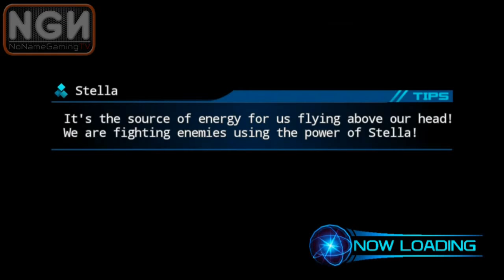Stellacept Online เกมมือถือแนว MMO สงครามกอบกู้เผ่าพันธ์มนุษย์จาก Asobimo (Review)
Stellacept Online เดิมเป็นเกมมือถือญี่ปุ่น (ステラセプトオンライン) แนว MMORPG ออกแนว Sci-Fi นิดๆ เนื้อเรื่องก็จะประมาณว่าโลกเราอยู่ไม่ได้แล้ว เผ่าพันธ์มนุษย์ก็ออกไปหาดาวดวงใหม่ ละไปเจอ 2 เผ่า คือ กึ่งมนุษย์ซึ่งเป็นมิตร และเผ่าพันธ์แมลง ผลคือมนุษย์โดนแมลงเล่นกองยานพังหมด เหลือรอดเพียงลำเดียวก็คือพวกเราเท่านั้น เราต้องจับมือกับเผ่ากึ่งมนุษย์เพื่อสู้กับเหล่าแมลงทั้งหลาย !!

เกมนี้ใช้เนื้อที่มากกว่า 100MB

โหลดเกมใน Store ได้เลยครับ

- ติดตามข่าวสารและติดต่อเราได้ที่
- สนับสนุนทุนให้นายช็อตตี้